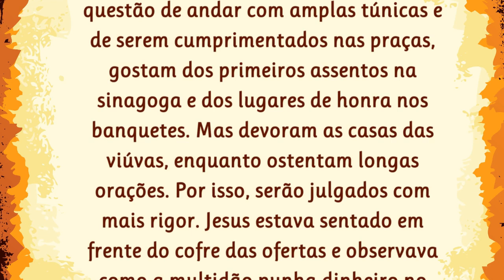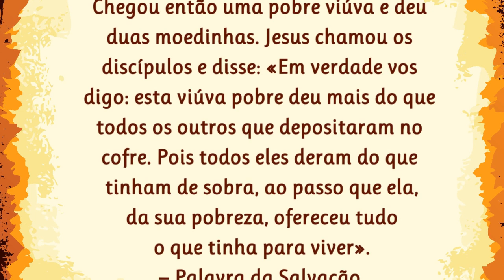10/06/2023 Evangelho do DIA Iluminai PAI com Vossa Palavra de Vida